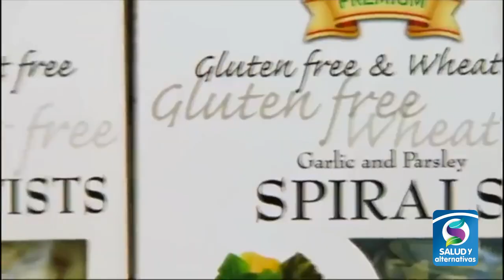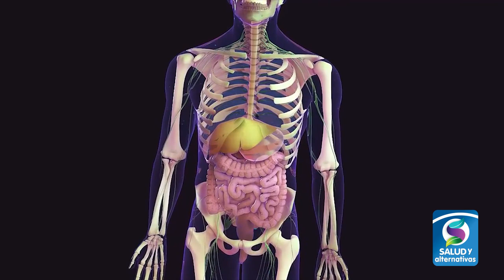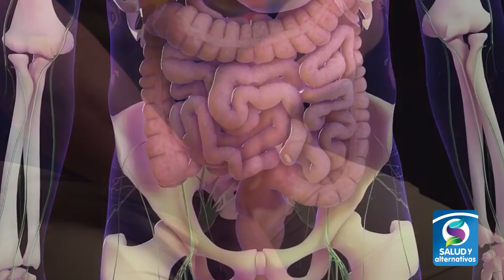INTOLERANCIA AL GLUTEN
Nuestro cuerpo reacciona a estímulos constantemente, así como todo lo percibimos, y absorbemos; también lo repelemos.

En la enfermedad celiaca por ejemplo el cuerpo presenta alergia y hasta intolerancia. A continuación, le damos consejos útiles para detectar a tiempo si usted padece de esta enfermedad.